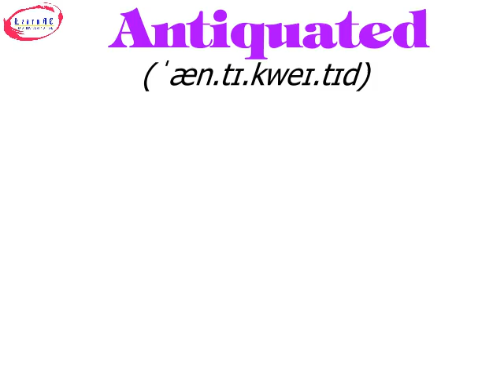antiqueted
Vocabulary everyday with LC